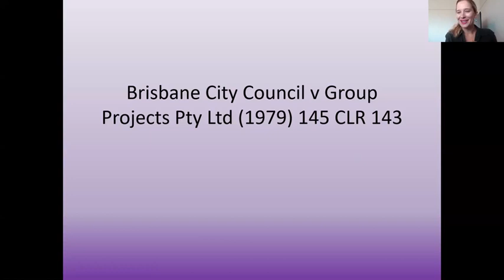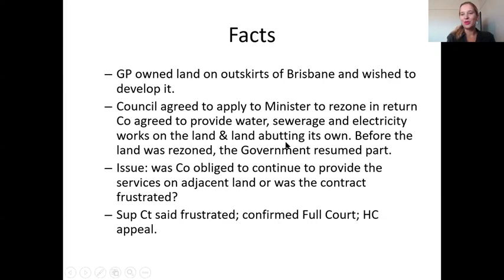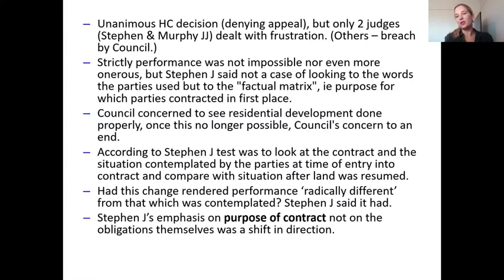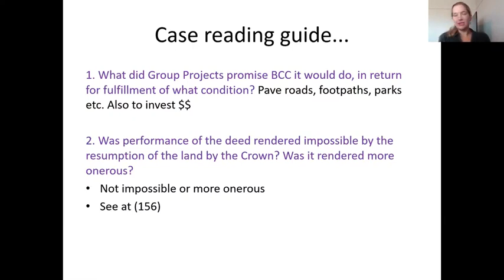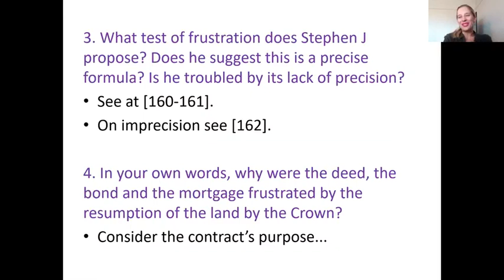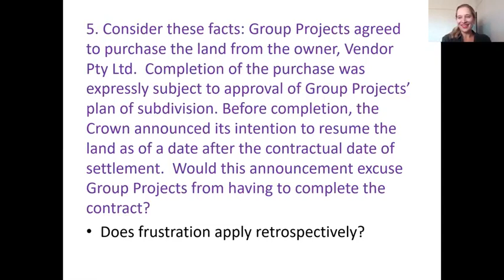Brisbane City Council v Group Projects Pty Ltd (1979): Case Summary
A case summary and reading guide to Brisbane City Council v Group Projects Pty Ltd (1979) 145 CLR 143.

This resource was created in 2020. The information it contains is current as at that year.